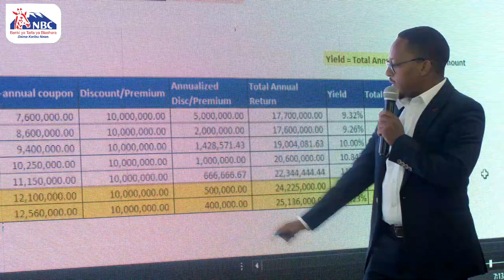NBC Tanzania | Benki ya NBC yazindua rasmi huduma ya Twiga Diaspora Banking nchini Botswana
Benki ya Taifa ya Biashara (NBC), katika ushirikiano na Jumuiya ya Watanzania wanaoishi Botswana, imezindua huduma ya Twiga Diaspora Banking mjini Gaborone.

Huduma hii imeundwa mahususi kwa ajili ya Watanzania wanaoishi ughaibuni, ikiwa na lengo la kurahisisha upatikanaji wa huduma za kibenki popote ulipo duniani.

Kwa kutumia Twiga Diaspora Banking, mteja utafurahia huduma za kipekee zikiwemo:

✅ Uwezo wa Kufanya miamala mahali Popote
✅ Huduma ya Meneja aliyetengwa mahususi kwa ajili yako.
✅ Urahisi wa Kufungua Akaunti kama vile za TZS, USD, EUR, au GBP.
✅ Fursa za uwekezaji nyumbani
✅ Faida za Bima
✅ Mikopo ya Nyumba

Jisikie upo Home na Twiga Diaspora Banking!